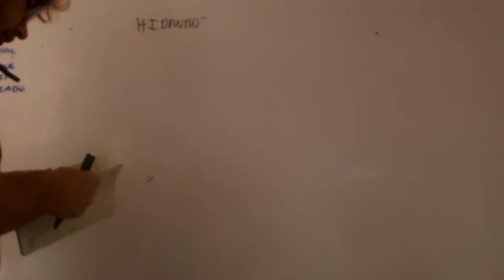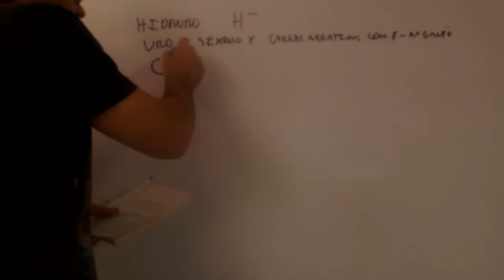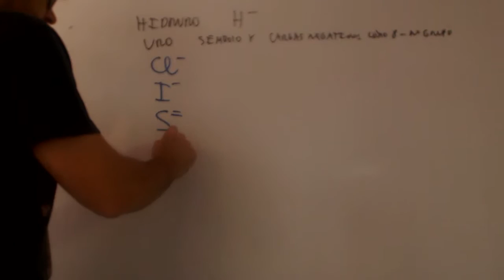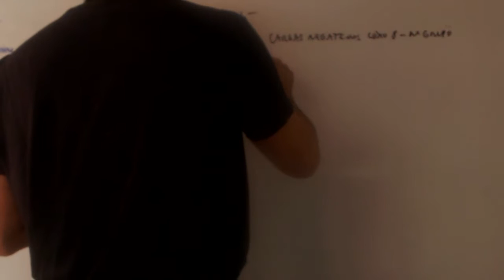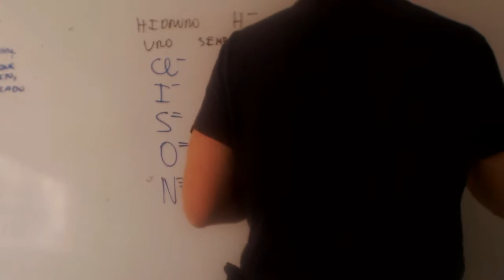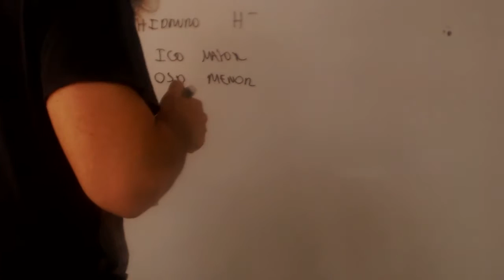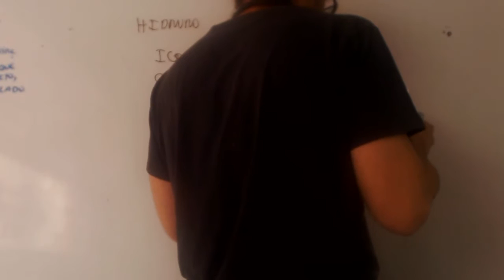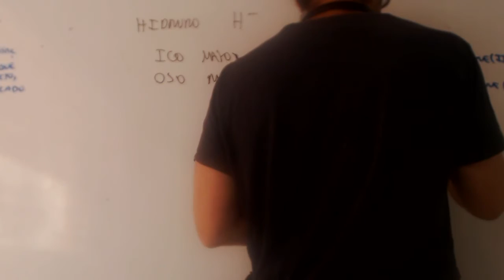Hidruros icos y osos Formulacion inorganica Quimica 1 Bachillerato Academia Usero Estepona